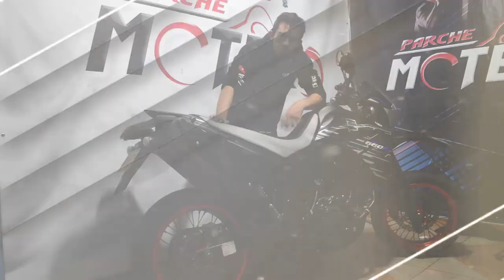🔴MODIFICACIÓN Llantas MOTARD Yamaha XT 660 R🔴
y... Hola que tal amigos de @parchemotero hoy queremos compartirles el video de la adaptación de los rines de la KTM 690, a la YAMAHA XT660 negra.